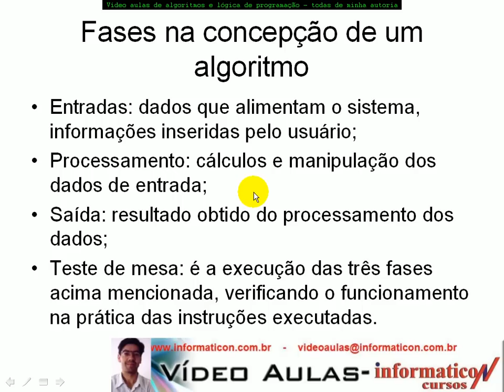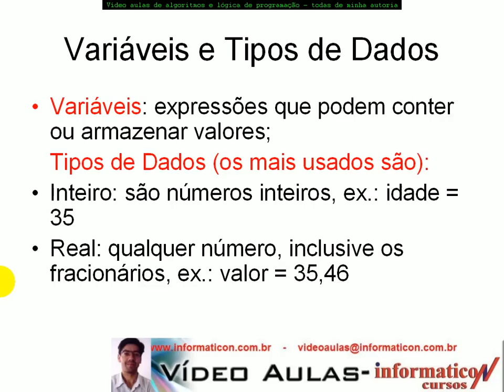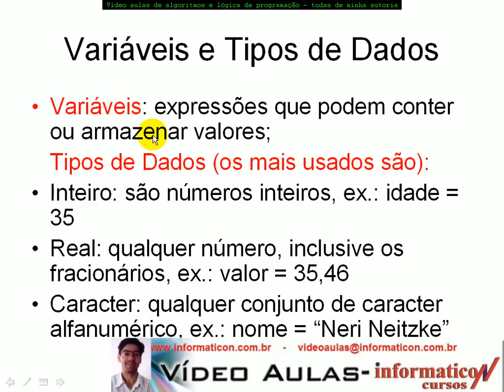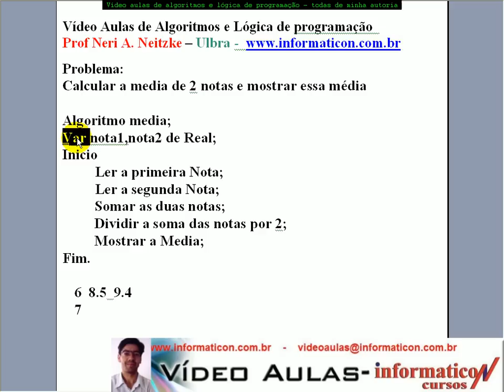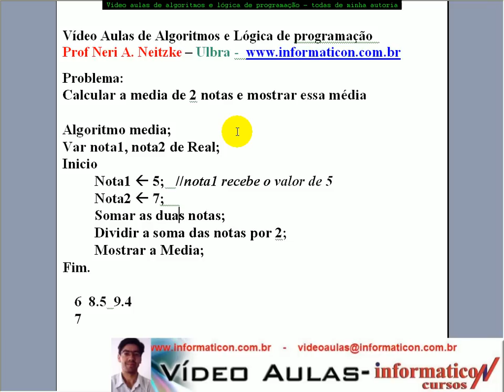aula 948 Algoritmos e Logica de programação - Variáveis.